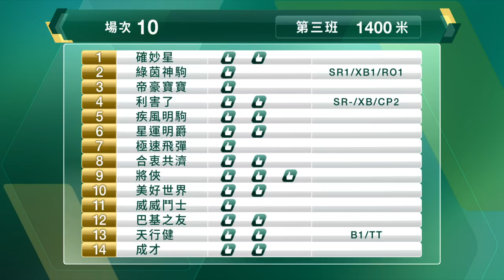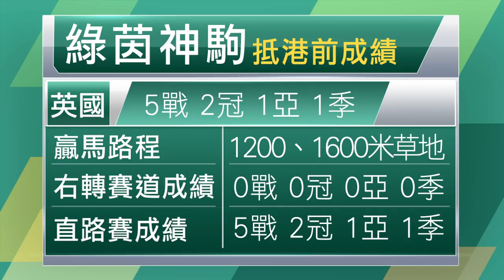【早着先機】21/22 19沙田日賽 — 第10場（11月13日）